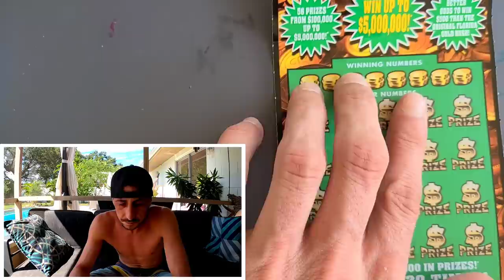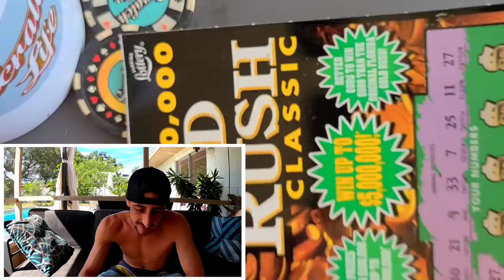Nice Goldrush Nice!🚀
4 x $20 Goldrush Classic scratch off tickets from the florida lottery!